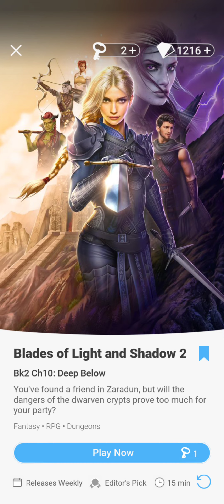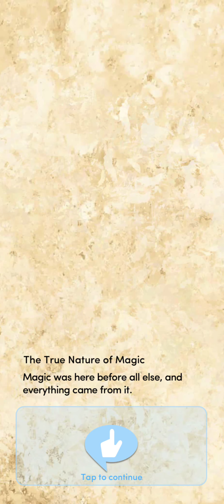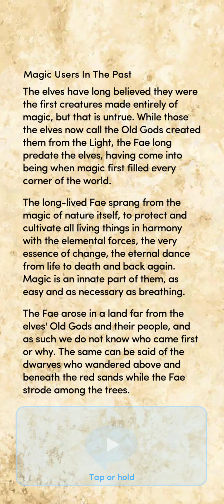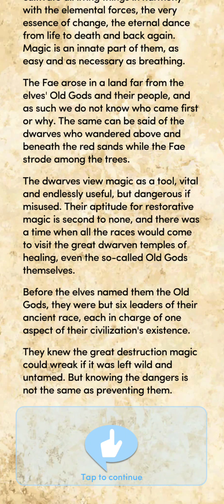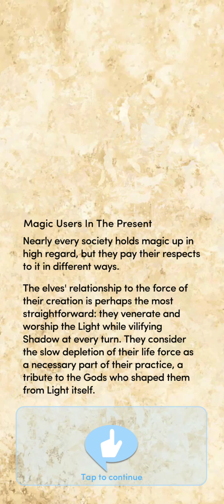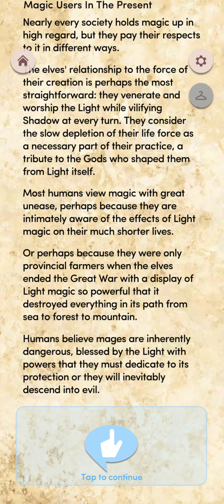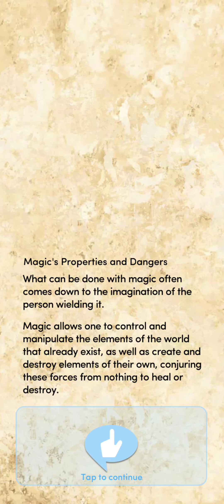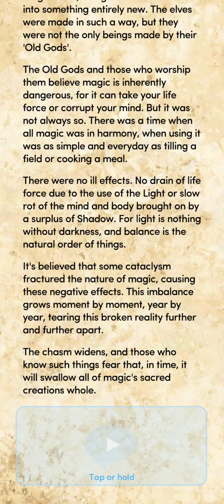Blades of light and shadow book 2 chapter 10